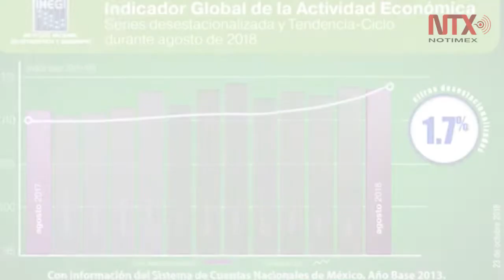Corte Informativo 24-10-18